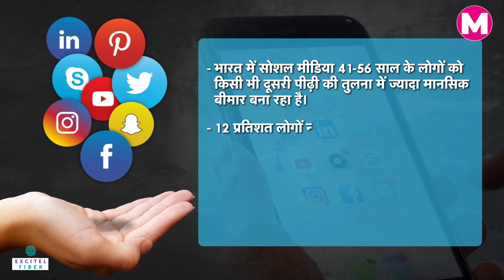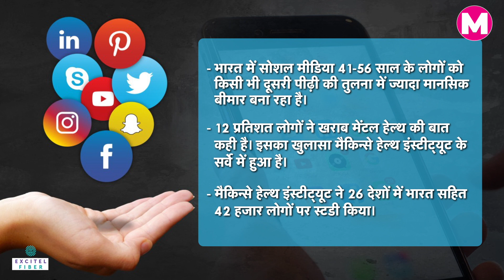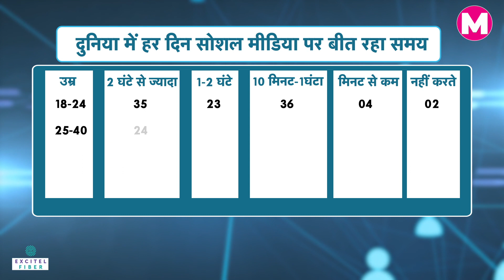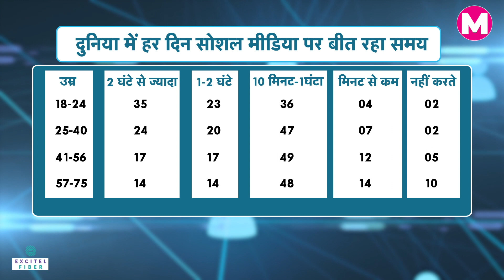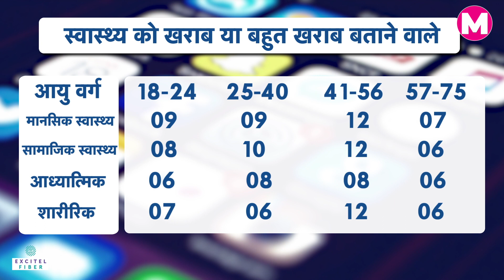Social Media Is Making You Mentally Ill। Mental Health। Effects of Social Media। Social Media Use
सुबह उठते ही हाथों में मोबाइल (Mobile), रात को सोते समय लाइक्स, सोशल मीडिया (Social Media) पर क्या ट्रेंड कर रहा है, किसने फोटो पर कमेंट किया किसने नहीं, लेकिन क्या आप जानते हैं कि सोशल मीडिया की बढ़ती लत आपके मेंटल हेल्थ (Mental Health) पर कितना बुरा असर डाल रही है? तो चलिए जानते हैं इससे सबसे ज्यादा नुकसान किसको हो रहा है।